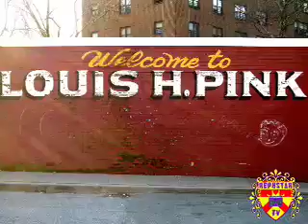Graffiti: The Art of Hip-Hop Documentary Featuring James Top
EVENT: Graffiti: The Art of Hip Hop
DATE: October 9, 2007 - December 13,'07
COLLEGE NAME: Hostos Community College
ADDRESS: 500 Grand Concourse
         The Bronx
BUILDING NO: C
ROOM NO: Art Gallery

DESCRIPTION:
Top will cover the milestones of hip hop, from its origins in the Bronx to its proliferation as a world-wide phenomenon. Participants will learn through gallery lectures, field trips to museums and outdoor murals, and hands-on experience -- all within steps from the fabled landmark of hip hop, The Writers' Bench (the IRT station at 149 St.) where graffiti artists congregated to view their work and compare notes.

ADMISSION: $25 Registration Fee